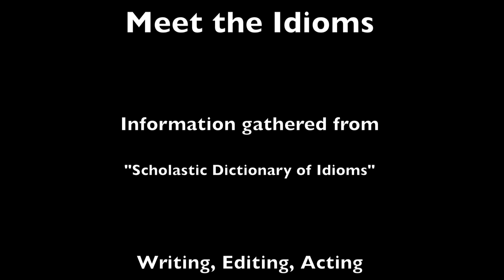Meet the Idioms: Ants in your pants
In this episode of Meet the Idioms Olivia Ledesma explores teh meaning and history of the phrase "Ants in your pants."